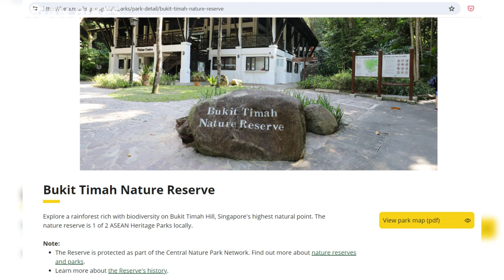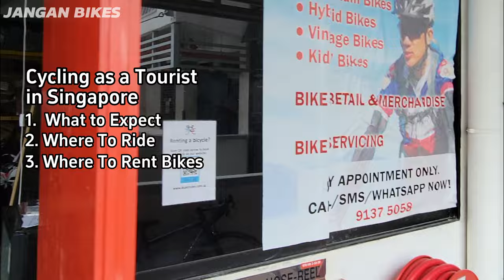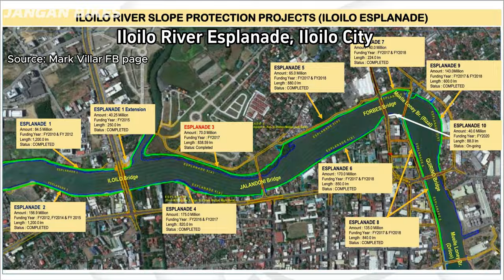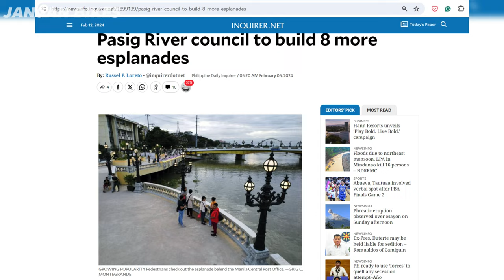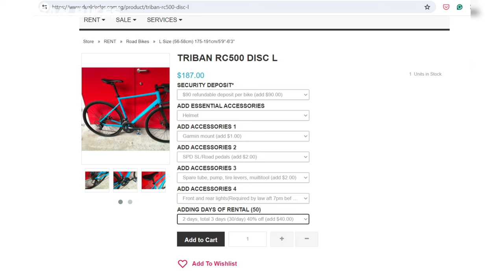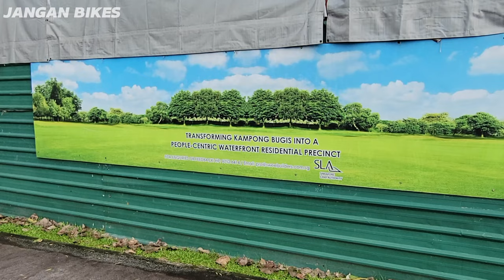Singapore By Bike! | Marina Bay, Changi and ECP via PCN | Singapore Bike Vlog and Bike Rental Guide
Ilang beses na akong nakabisita sa Singapore. Inikot ko na ito gamit ang tren, bus at paglalakad. Pero ang hindi ko pa nagagawa noon ay ang magbisikleta rito. At sa wakas, nagawa ko na siya. Sa video na ito papakita ko ang mga pwedeng asahan, mga pwedeng ruta at kung saan makakaupa ng sulit na bisikleta sa Singapore!

Ito ang mga Strava routes namin sa dalawang araw ng pagbibisikleta sa Singapore:
1. Park Connector Network (PCN) to Marina Bay
2. Park Connector Network (PCN )to East Coast Park (ECP) and Changi